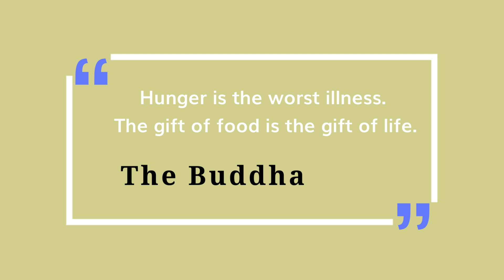Compassion Care Centre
Hunger Relief for 20 Orphans at Compassion Care Centre-BGR Grant